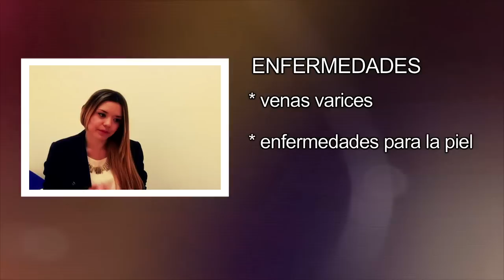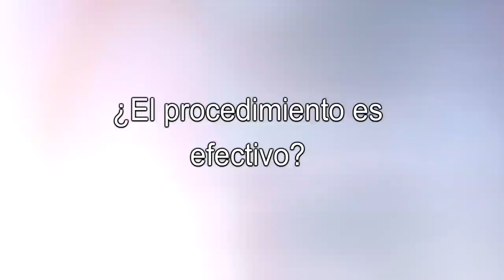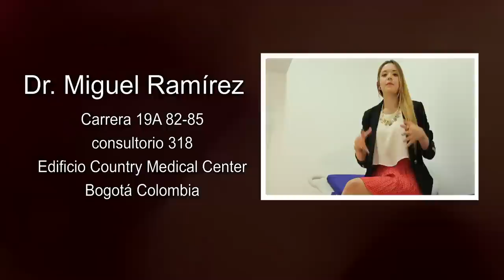Tratamiento para la vena varice y ulcera varicosa SIN cirugia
Como quitar las venas varices sin cirugia con el innovador tratamiento para la vena varice y ulcera varicosa que utiliza la última tecnología. Para todas las personas que sufren ulceras varicosas el Dr Miguel Ramirez tiene en el Country Medical Center de Bogotá un innovador tratamiento para lucir piernas lindas

Otros videos recomendados del cirujano vascular de Bogota Miguel Ramirez
Tratamiento ENOF para las venas varices SIN CIRUGIA con Testimonio | Ventajas ENOF

Las piernas son uno de los mayores atractivos de las mujeres cuando están tonificadas y bien cuidadas, pero qué pasa cuando aparecen enfermedades como venas varices, enfermedades en la piel o llagas que se infectan?

La tecnica es la ablación quimica endoluminal de las venas grandes o safenas, y de las colaterales o venas pequeñas. Consiste en la introducción a través de una guia ecográfica (que se inyecta en forma de espuma) que se introduce dentro de la vena ecodirigidamente produciendo una esclerosis, que detiene el flujo sanguineo de esa vena corrigiendo las varices

El proceso de cicatrizacion de una ulcera varicosa de 2 a 3 centimetros se completa en 2 a 3 meses pero lo más importante es el seguimiento a los pacientes donde se ha podido ver que aquellos que siguen el tratamiento para la vena varice rigurosamente en un 95% no han vuelto a tener una ulcera varicosa recurrente y han quedado curados de por vida.

El paciente desde que sale del consultorio después del procedimiento presenta mejoria del dolor y pueden volver a trabajar. Los pacientes cuentan cómo la calidad de vida les mejoró considerablemente después del procedimiento, y especialmente no sienten dolor

Esta tecnica ambulatoria ENOF para el tratamiento de las ulceras varicosas trae asombrosos beneficios

Pida su cita para ver los resultados de este tratamiento desde la primera sesión llamando a los celulares 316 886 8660 / 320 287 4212 o escribiendo al Email